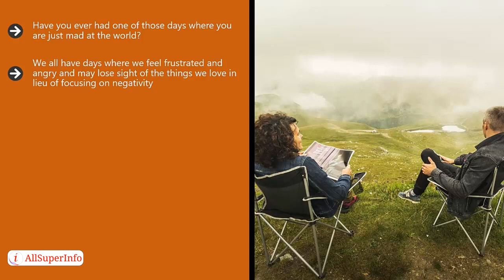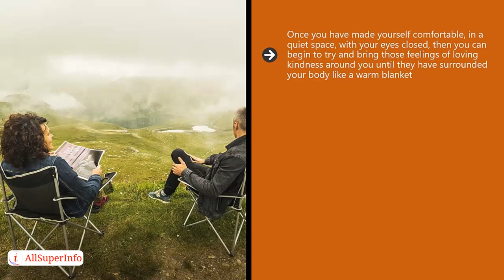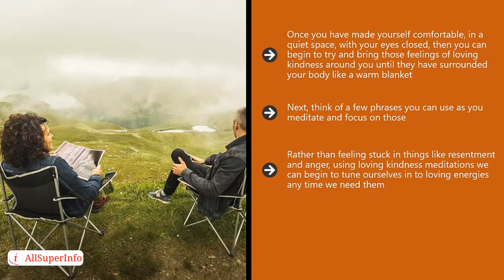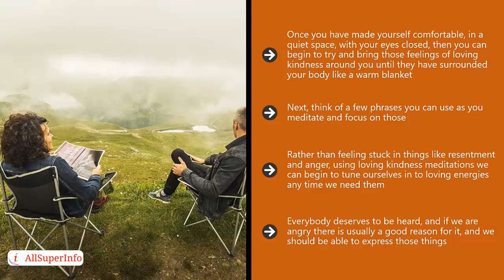04 The Benefits Of Loving Kindness Meditation